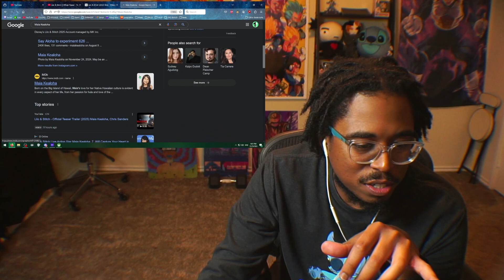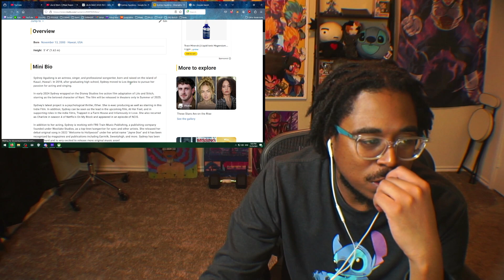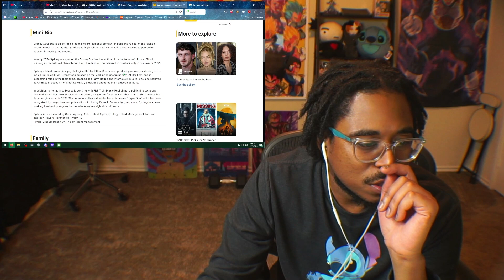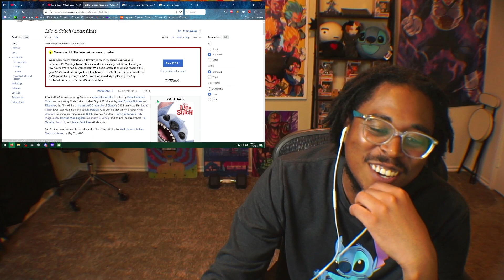I'M SO EXCITED FOR THIS! LILO AND STITCH 2025 TEASER REACTION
Lilo and Stitch 2025 teaser! Here's my reaction to what was shown! What do you think about the teaser?